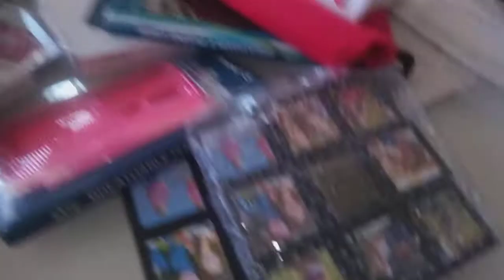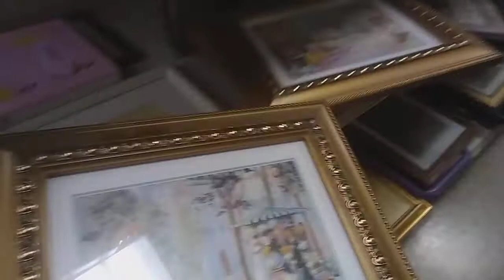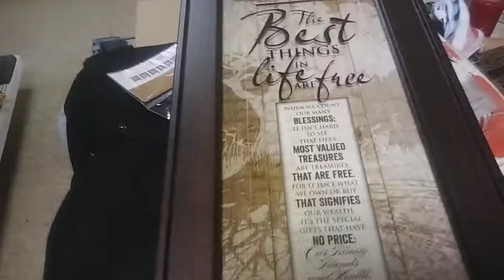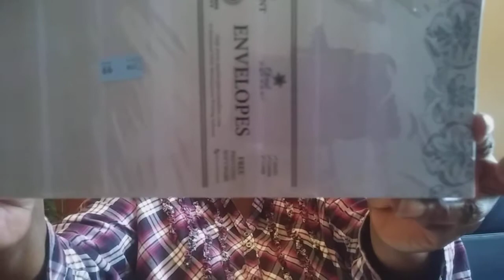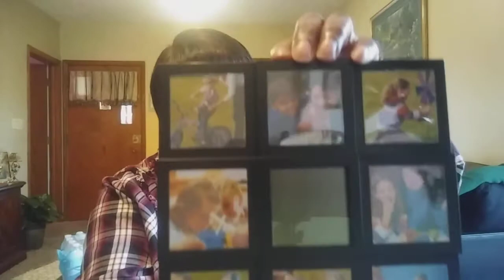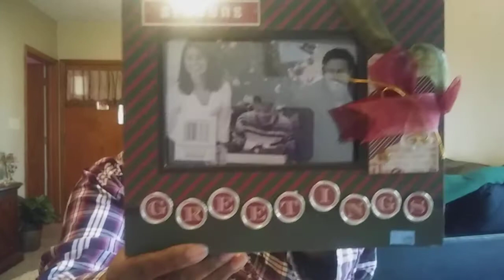Salvation Army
12/5/17 A nice haul from my neighborhood Salvation Army thrift. store. Please share my channel with family & friends my goal for the end of  2017, is 100 subscribers. Once again thank you all so much for supporting my channel Blessings upon you.